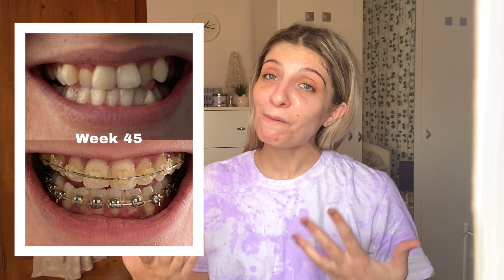VLOG | 11 MONTHS BRACES UPDATE, BEFORE & AFTER PHOTOS | KezziesCorner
Today's video is another BRACES UPDATE! Can you believe that I have been 11 months ALREADY with my braces?!?!

Here is my 11 Months Braces Update!! I have included before & after photos since the start of my braces journey and a little promise that I have made with you all!
I truly value your support, so thank you from the bottom of my heart to you all out there who show their love and care to my channel, I am so grateful!
I also included bits in my vlog of how I spent the weekend!

So yes grab your favourite beverage and enjoy watching my NEW VLOG!!!

Do I have any braces buddies here?
How was your weekend?

Stay safe everyone and THANK YOU ALL FOR YOUR AMAZING SUPPORT!!!

Love Kezzie
xoxo

UPLOAD TIMES -
Beauty Videos - Every Wednesday and Friday at 6 pm
Weekly Vlogs - Every Sunday at 5 pm

My Last Video - JUNE 2021 PROJECT PAN UPDATE | I DID I MAKE MORE PANS AND MORE PROGRESS?
JUNE 2021 PROJECT PAN UPDATE | I DID I MAKE MORE PANS AND MORE PROGRESS?

when entering 'KezziesCorner' at checkout!

This is not a Sponsored video unless however, products marked with a '*' were sent to me as pr. Nonetheless, I will always give my genuine and honest thoughts on every product no matter if I bought it or it was so kindly sent to me!Music by Cults - 2099